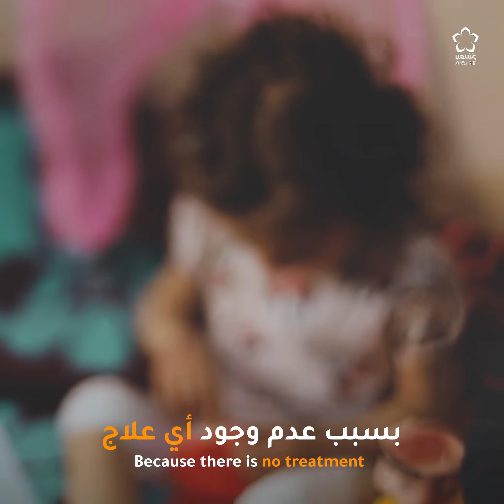لجين .. ومرض السرطان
منظمة بنفسج للإغاثة والتنمية || Violet organization for relief and development